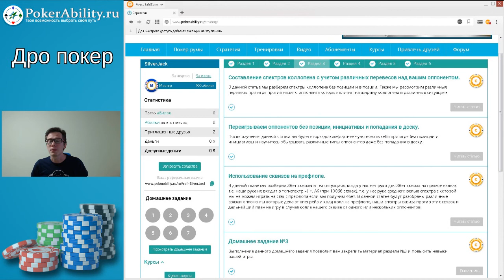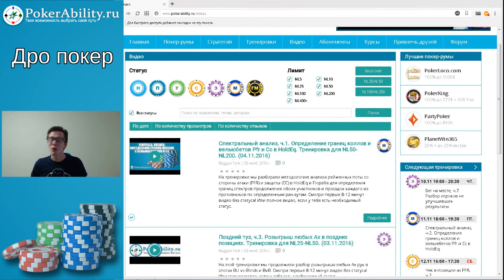Дро Покер. Обзор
Дро Покер. Обучающие видео по покеру на сайте Дро покер – это вид покера без общих карт. Игроки должны составить комбинацию из 5 карт в руке. Руки дро – набор карт, в котором не хватает одной или двух карт для усиления. Стрит дро в покере – это рука, которой для усиления нужна одна или две карты – верхняя, нижняя или обе. Флеш дро – это рука, которой не хватает одной карты для усиления. Стрит дро или флеш дро в покере называют одномастными коннекторами – это рука, которая должна улучшиться, чтоб иметь высокие пот оддсы. Эквити – это та часть банка, которую вы можете получить в зависимости от шансов выиграть банк. Расчёт эквити зависит от количества аутов в покере. Больше о дро покере, таблица аутов в покере и другие покер стратегии в покер ВОДах на нашем сайте. Учитесь играть в покер с pokerability.

Понравилось!?